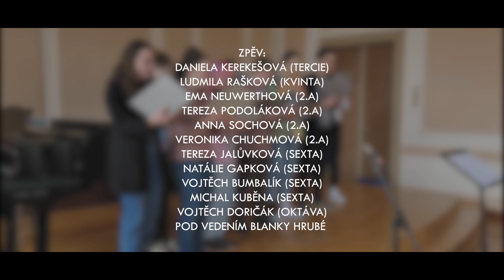Modlitba za Ukrajinu